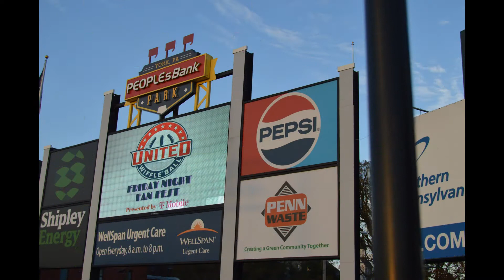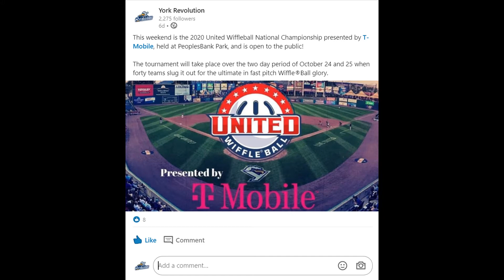Wiffleball Championship presented by T-Mobile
On Friday October 23rd through Sunday October 25th, the York Revolution hosted the 2020 Wiffleball Championships at PeoplesBank Park thanks to T-Mobile.

Thank you to all of the athletes who came out to participate and helped to make this event such a success!